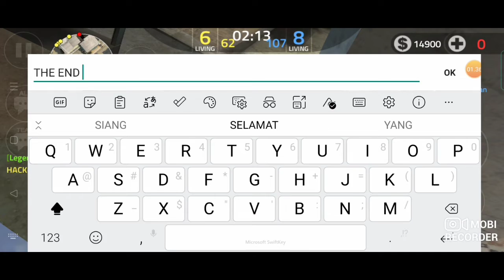ADA ADA SAJA!!!